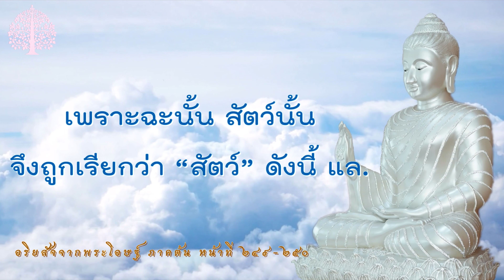อายตนะ คือ จุดตั้งต้นของปฏิจจสมุปบาท@อ.จันทร์เพ็ญ ep.213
มูลนิธิโพธิวัณณา